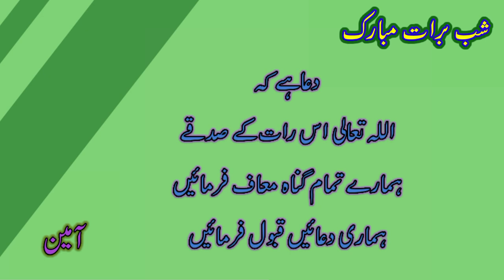shab e meraj ki dua in Urdu/ Aqwal e Zareen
Motivational words
Stop wishing, Start doing
The secret of success quotes
Short success quotes
Motivational words
Aqwal e Zareen
Motivational video